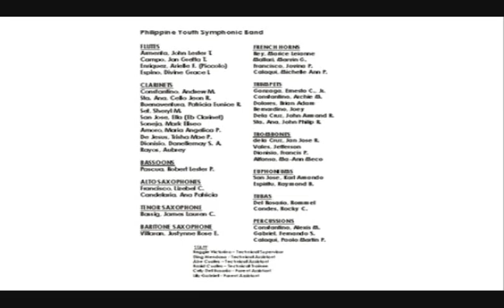Songs from Home with Sir Bombie conducting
Philippine Youth Symphonic Band in 5th Philippine International Jazz & Arts Festival Far Eastern University Auditorium Manila, Philippines. February 18, 2010 3:00 PM "Songs from Home" by Gerard Salonga. Arranged by Arnold Constantino. Conducted by Maestro Arnaldo N. Custodio.

00:35 Kay Ganda ng Ating Musika
01:04 Saranggola ni Pepe
01:21 Binibini
01:58 Forevermore
02:15 Say that You Love Me
02:39 Pumapatak ang Ulan
02:54 Si Aida, Si Lorna o Si Fe
03:08 Awitin mo at Isasayaw Ko
03:20 Manila
03:36 Nakapagtataka
03:53 Habang May Buhay
04:31 Pagdating ng Panahon